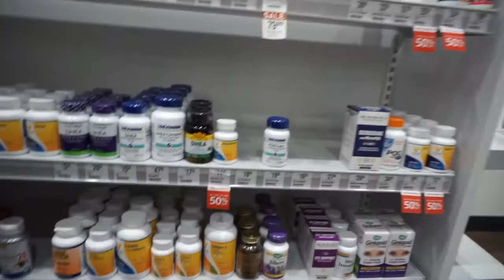Aloha muscle (Bodybuilding Prep) Peak week Day 1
Peak week is when the extreme dieting happens. This is where ronnie gets the real challenge! From meal-preps to extreme workout sessions Lets GO! This is where he looks like an anime character the most!!!